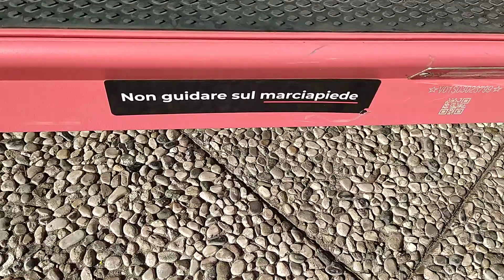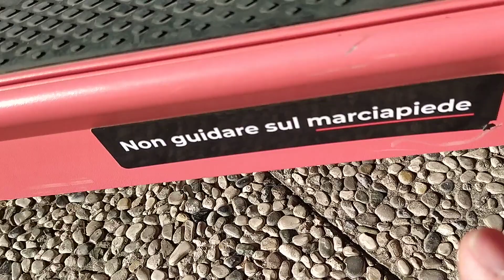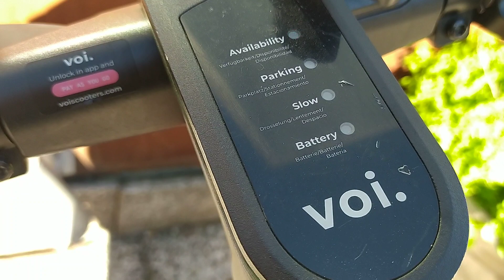pazzesco!! monopattini a noleggio super rinforzati!! non si spaccano mai!! Italia 🇮🇹